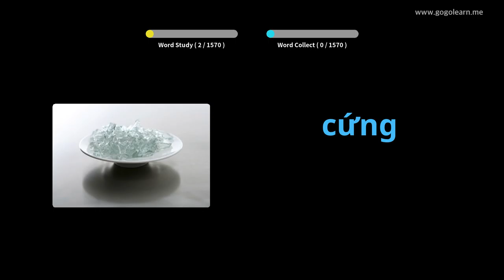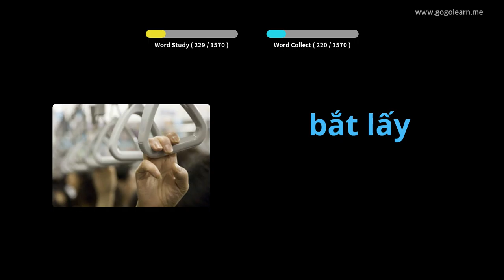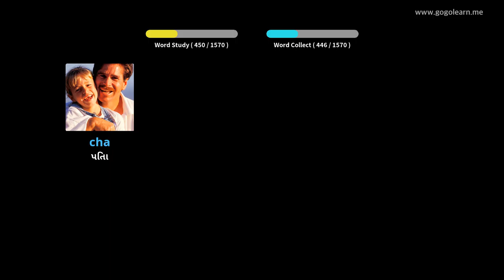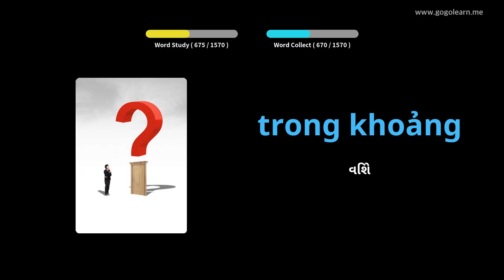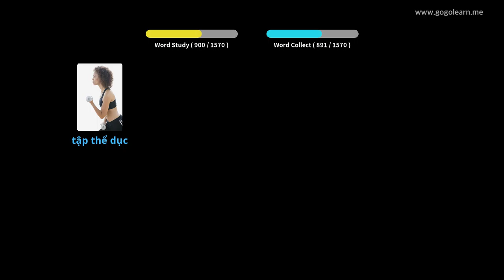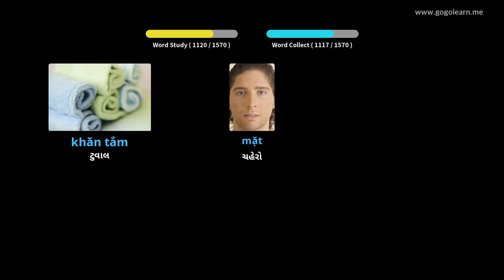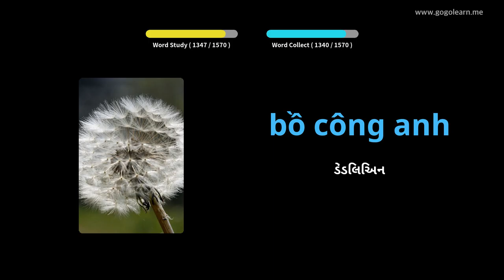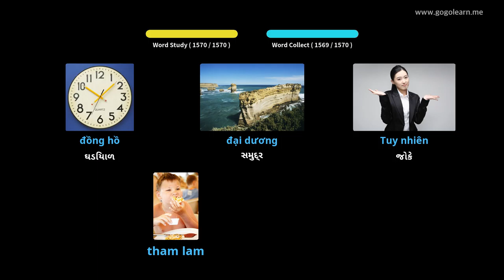વિયેતનામીસ શબ્દભંડોળ મૂળભૂત | Golearn